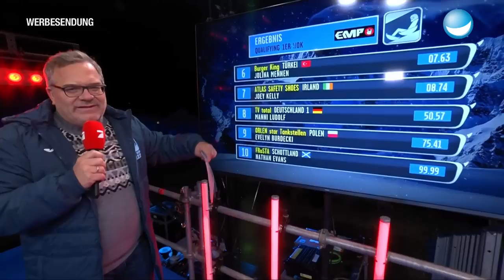Die Einzelkämpfer im Duell | Die Einzel-WOKs | WOK WM 2022 Qualifying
Mit Luca Hänni, Fabian Hambüchen, Joey Kelly und Manni Ludolf wagen sich die letzten Kandidaten der Einzel-WOKs aufs Eis und rutschen hoffentlich an die Spitze!